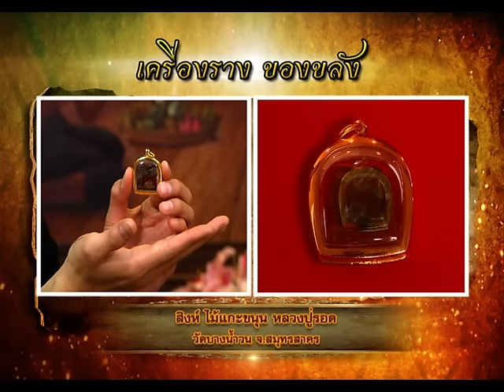รายการ พระเครื่องเมืองสยาม 21/03/59 EP 3/3